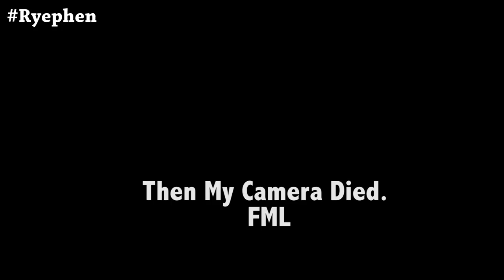SINGING GARGLE CHALLENGE ft. Stephen Oscar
/Let's get this to 100 likes?

Stalk Us, Maybe?

Stephen's instagram ► @thestephenoscar
Stephen's twitter ► @thestephenoscar

If you're reading THIS, comment "Ryephen" below!